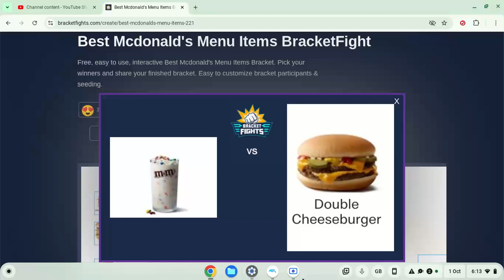mc donalds tournament to see which one is the best one on the menu